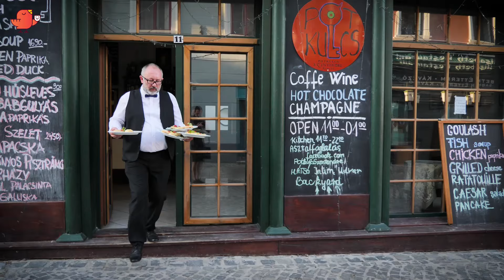Jubileumi Operagála - Szentendrei Teátrum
2019. június 29. Szentendre, Fő tér